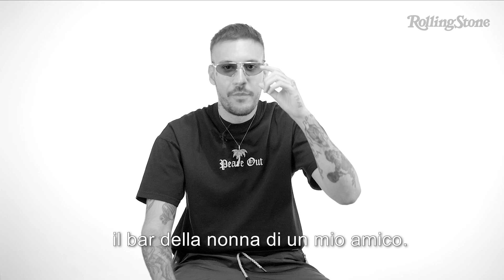La prima volta di Fred De Palma | Rolling Stone Italia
Il peso massimo dei tormentoni estivi racconta tutte le prime volte della sua vita, dalle prime rime in cassa dritta sulla techno fino al secondo posto al Tecniche Perfette, passando dal primo triangolo amoroso o da quella volta che Guè Pequeno gli ha fatto ascoltare il reggaeton per la prima volta.